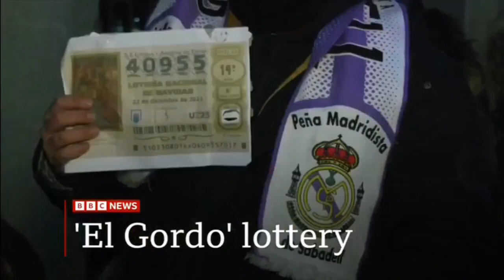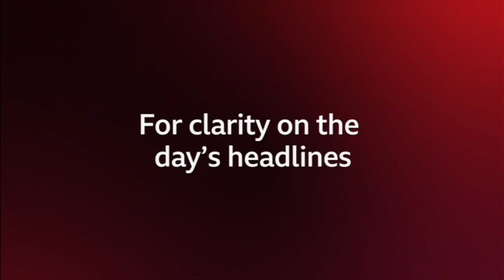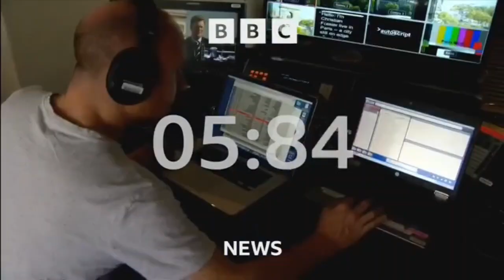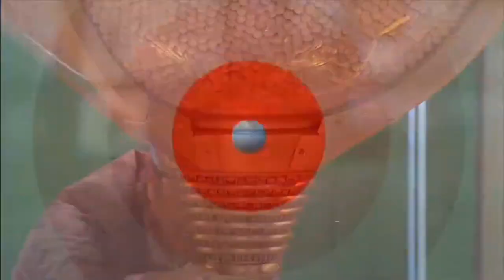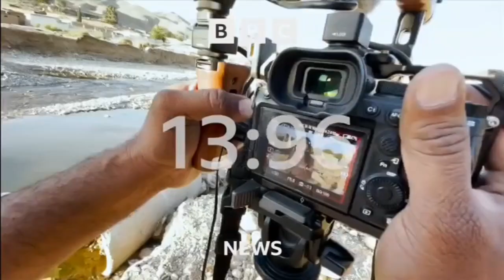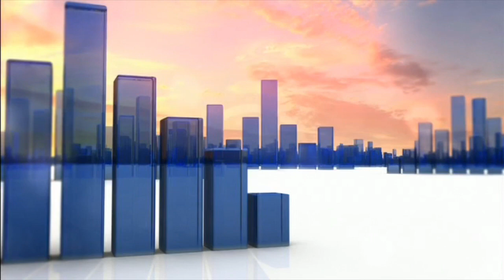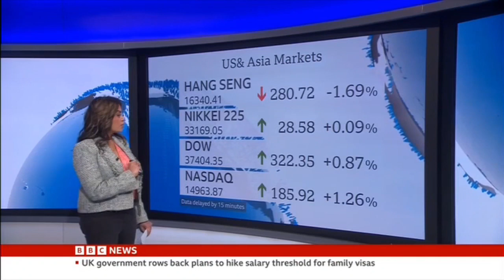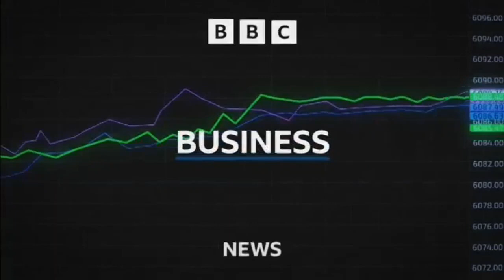BBC News Now with Lucy Hockings (2023 Last - Program) - 22 December 2023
BBC News Now with Lucy Hockings on BBC News (World) 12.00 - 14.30 , 14.45 BST/GMT

and on BBC News (UK) 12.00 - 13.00 , 14.00 , 14.45 BST/GMT

and Vishala Sri-Pathma presenter World Business Report on BBC News (World) 14.30BST/GMT

22 December 2023